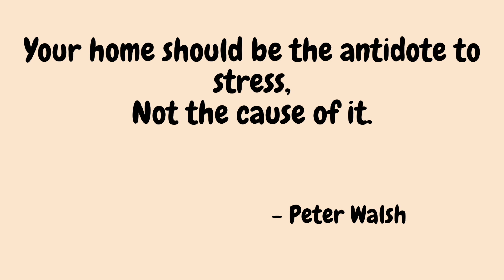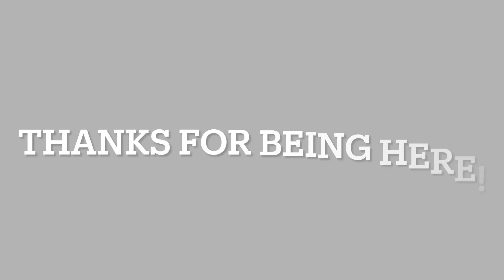THE BEST WAY TO DECLUTTER WHEN OVERWHELMED + DECLUTTERING TIPS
Today I will walk you through how to DECLUTTER and THE BEST WAY TO DECLUTTER WHEN OVERWHELMED. I also give you some amazing DECLUTTERING TIPS to help you overcome declutter overwhelm when you feel paralyzed by it.